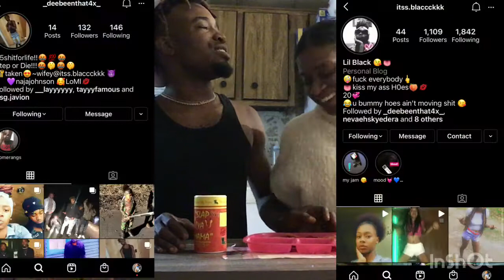(New couples/Hot Takis Challenge🔥 pt.2) must watch😱😨